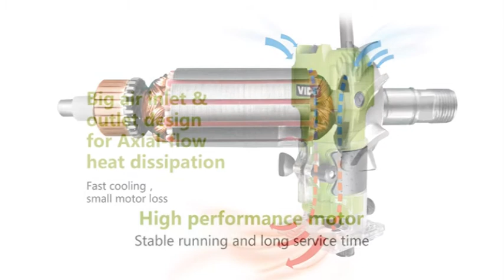VIDO Laminate Trimmer 520W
Voltage:220-240V~50/60Hz
Input power: 520W
No load speed: 30000 rpm
Chuck Diameter: 6mm & 1/4''
High-precision router colleting structure
Ergonomic design
Transparent base
Spindle lock
Easy carbon brush change
Packed by color box